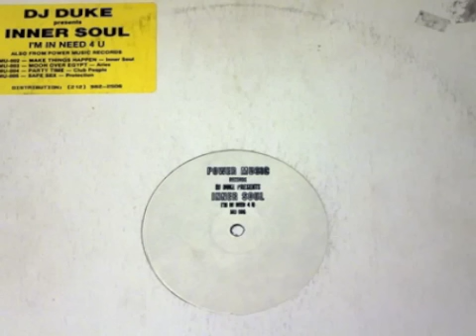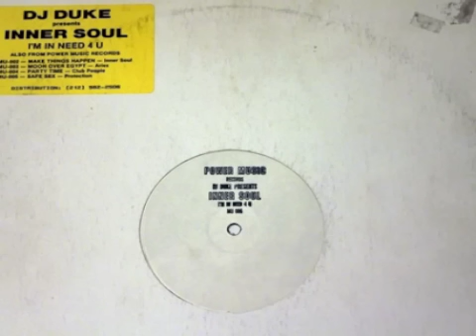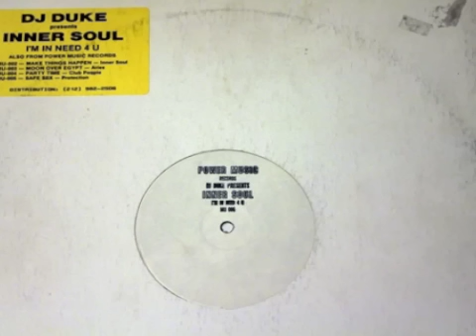Dj Duke Presents Inner Soul - I'm in need for u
Again Duke